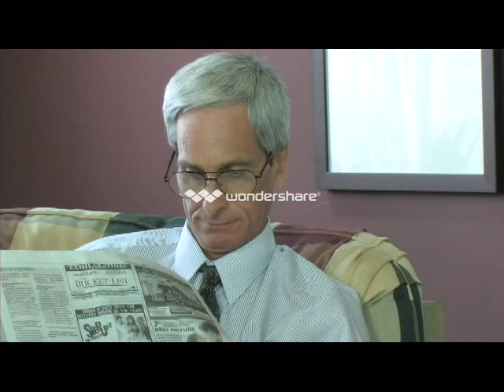The VISION Will MARTEL Clip